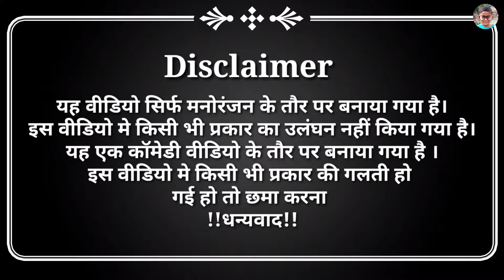कामचोर मेहरारू | अवधी कॉमेडी | Shivansh Raj Comedy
Thank -: Shivansh Raj Comedy Video
डायरेक्टर -:= प्रमोद कुमार
Video Editing = प्रमोद कुमार
Video Camera = प्रमोद कुमार
Video Writer =पूनम ,
Actor-
Vinod B.K
Pramod Kumar
pankaj kumar
Kajal ji

Comedy video
Comedy movies hindi full
Comedy movie
Comedy Comedy
Comedy scenes
Comedy scenes telugu
Comedy tamil
Comedy film
Comedy short
Comedy pictures
Comedy video show
Awadhi comedy
Awadhi comedy akhilesh ramkesh
Shivansh Raj Comedy
Shivansh raj
Shivansh Comedy
Shivansh raj decoration
Shivansh raj comedy video
Awadhi new comedy
Awadhi comedy umesh nishad
Awadhi comedy Roli jonpuriy
Awadhi comedy sanjay yadav